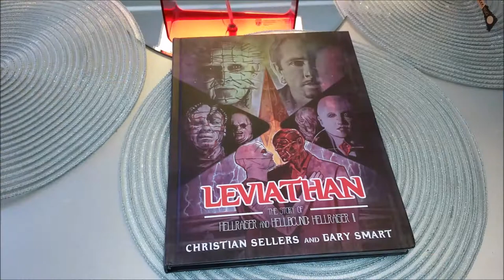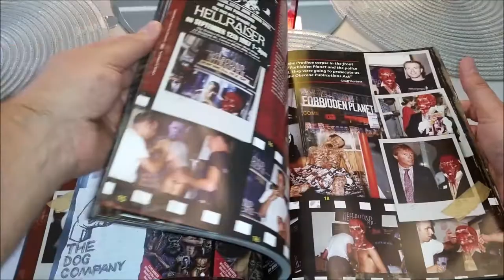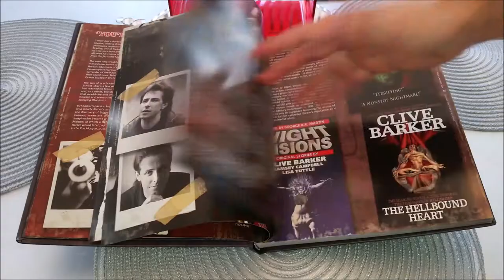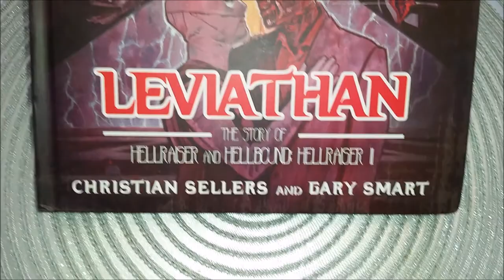LEVIATHAN Doc Companion Book UNBOXING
This is an unboxing video for the "Leviathan: The Story of Hellraiser and Hellbound: Hellraiser II" Documentary companion book. You can order this book from: